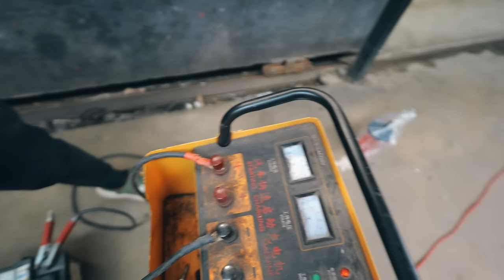ប្រតិបត្តិការសង្រ្គោះរថយន្ត JDM ដេកអស់ជាង 10 ឆ្នាំ | Wake up Toyota Vista 10 Year Sleep